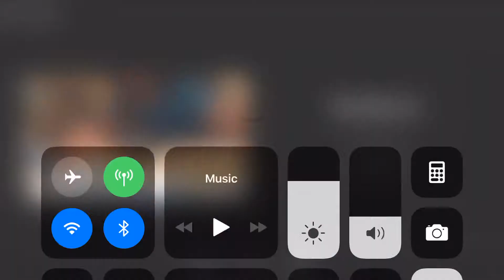Phyx speed draw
A phyx is a mix of a phoenix and a fox so ya